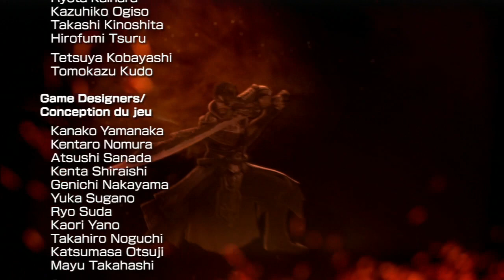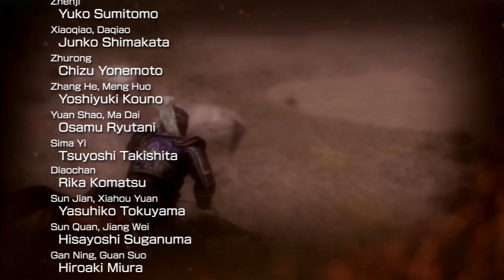Dynasty Warriors 8 Wei Ending Credits (Historical)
The historical ending credits in the Story of Wei from Dynasty Warriors 8